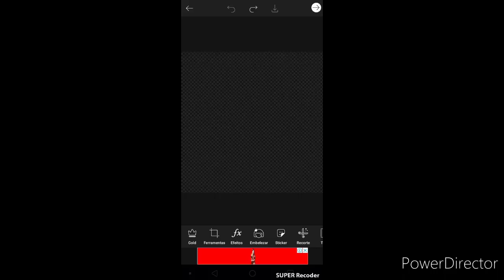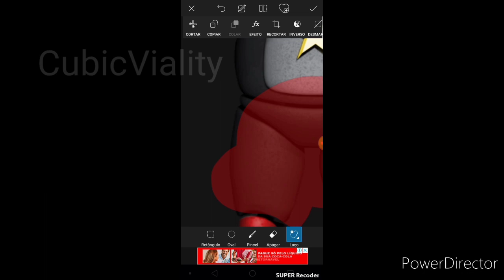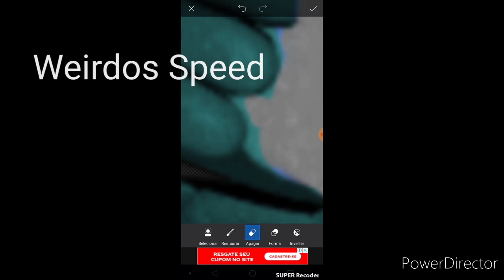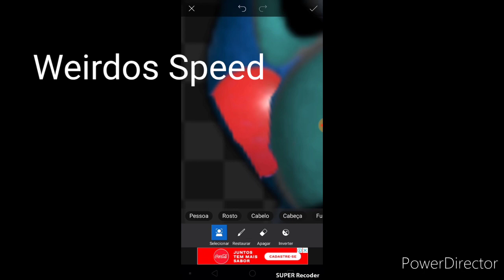FNAF Speed Edit FNAF YOUTUBERS PART 9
Weirdos Speed: 2 Channels

This is my friends Youtubers part 9 😊😊😊😎